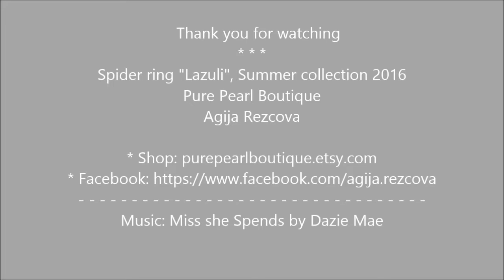Spider Jewelry, Spider Ring, Beadwork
Handmade jewelry, bead embroidery
by
Agija Rezcova